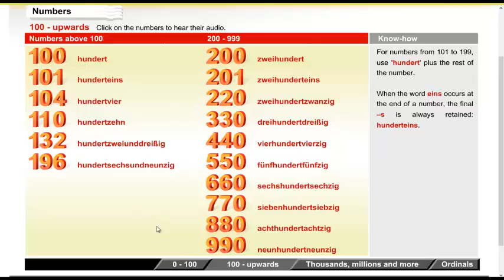Números em Alemão - Lição 03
Sites

Blogs

Canais Youtube